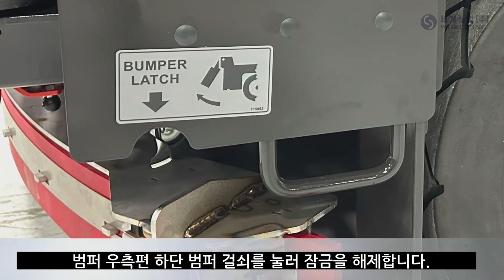파워보스 노틸러스 스퀴지교체방법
구매,상담 A/S 문의
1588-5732